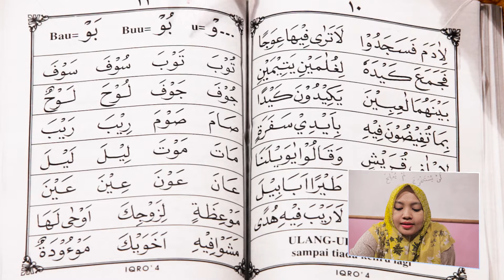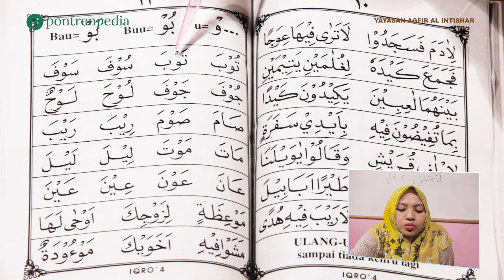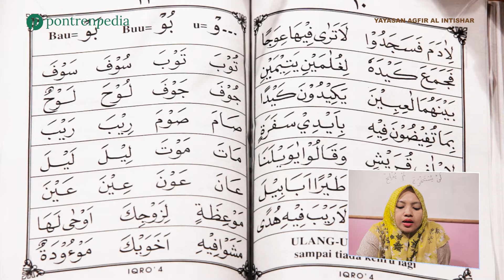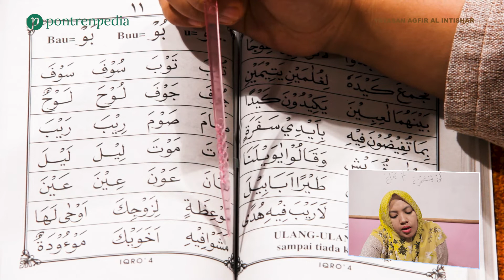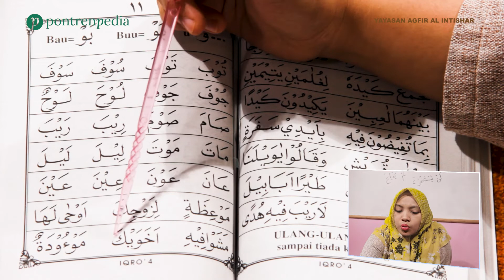Belajar Iqro 4 Bagian 7 : Halaman 11 | Pontren Miftahul Huda Al-Asran